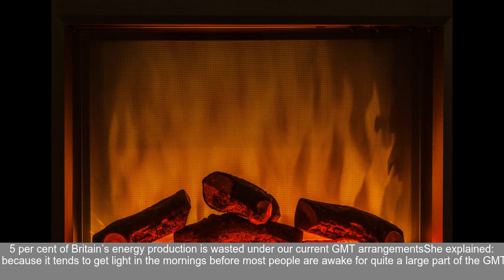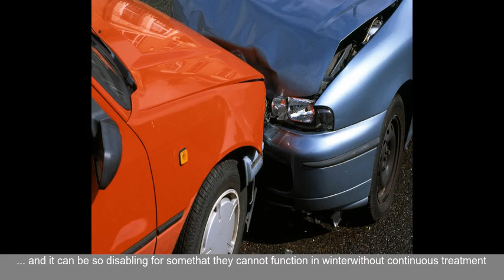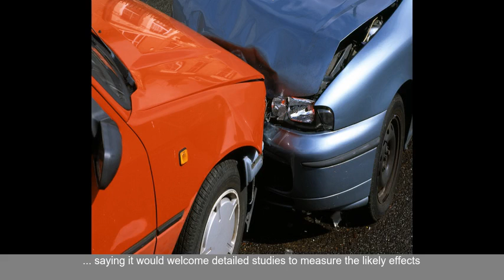Why do the clocks have to go back? We shed some light on why we should be on Summer Time all ye...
LIGHTER evenings would mean less crime- lower energy bills and happier people